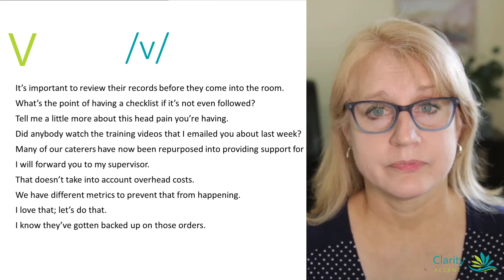Practice Pronouncing the 'V' Sound in Standard American English -- Part 2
In this video, we will practice pronouncing the 'V' sound in Standard American English, using words and sentences common to various professional settings.